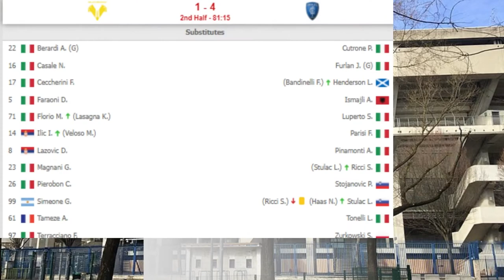Verona vs Empoli 3-4 -Extended Highlights & All Goals 2021